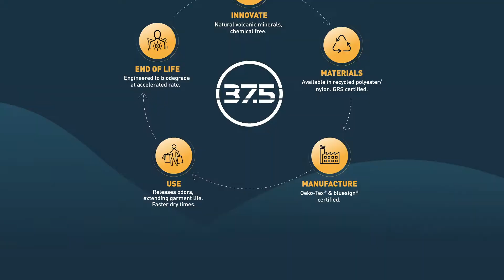37.5 yarns with enhanced biodegradation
Unlike other synthetic yarns that will sit unchanged in landfills for centuries, 37.5 yarns with enhanced biodegradation break down to naturally occurring materials over decades.
    Importantly, the additive does not cause 37.5 fibers to simply fracture into smaller pieces (microplastics) that then remain unchanged. The fibers are converted at a molecular level to naturally occurring byproducts like those generated by other waste, such as paper or food scraps.